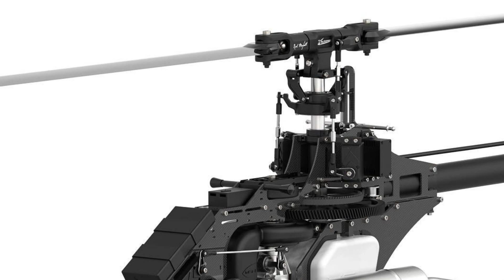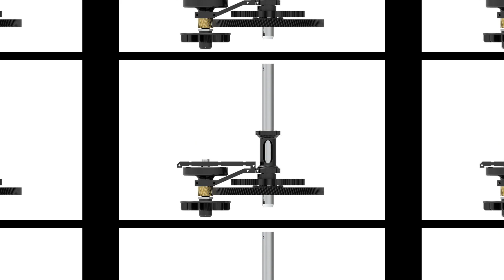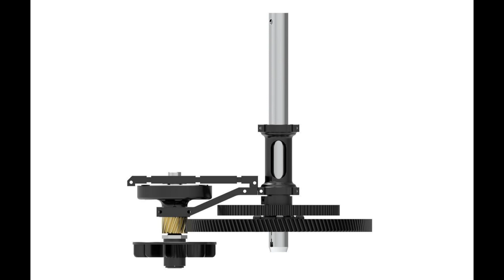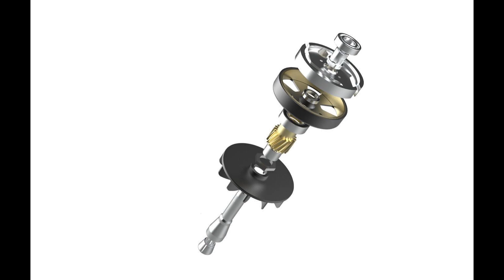ラジコンヘリ 2023年3月に発売するXLPower Specter700Nitroのミッションギア考察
2023年3月に発売予定に成っているXLPower  Specter700Nitroのミッションギアの構造が公開されたので考察してみました。

このギアのポイントは芯出しのこだわりが半端ないというのが分ります、とにかくペーパー部分を多用して芯出しに拘った機体です。